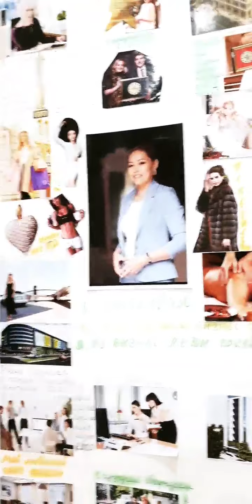Ойгон уктаба,алдыга умтул